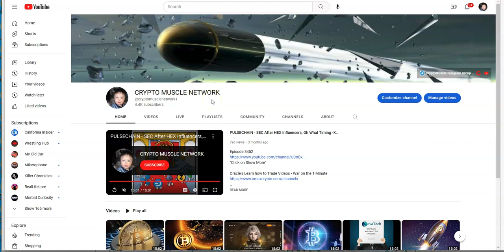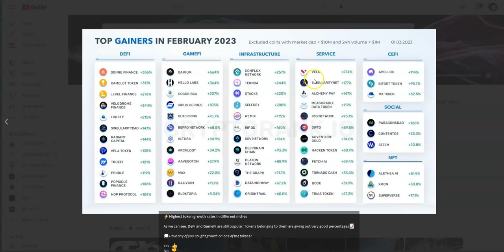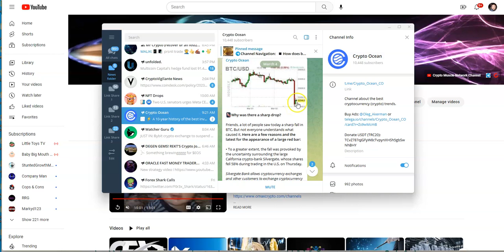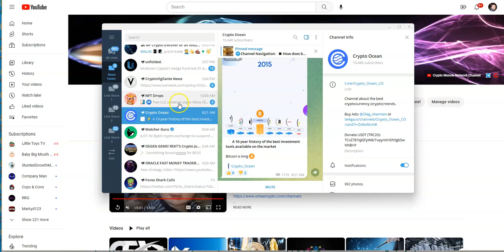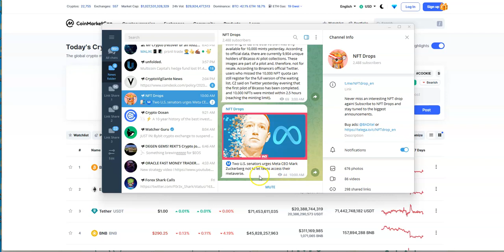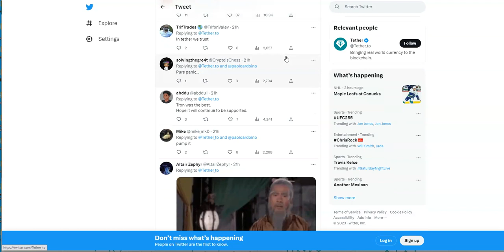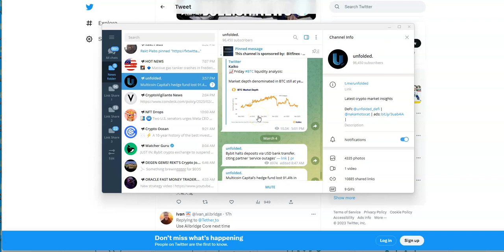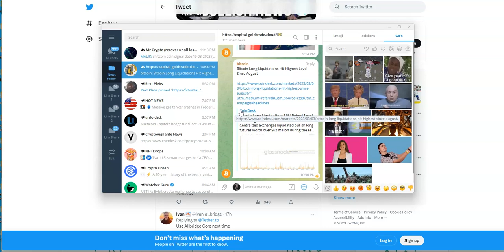Crypto News - Why Did BTC Drop Recently? Tornado Cash, Binance new Ai Mints NFTs Quick and more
Episode 3939

Mid-level Platforms

Others

Leverage Trading